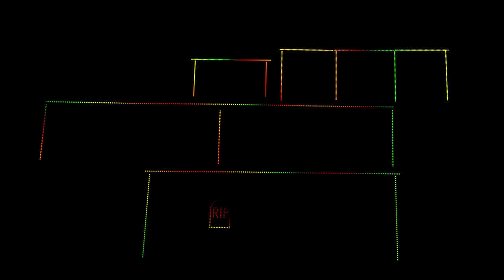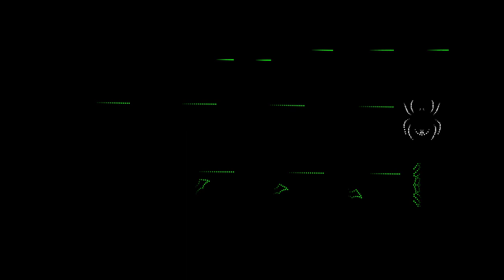Halloween Night Holidayz in Hell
Halloween Sequence of "Halloween Night (Holidayz in Hell)" by Figure